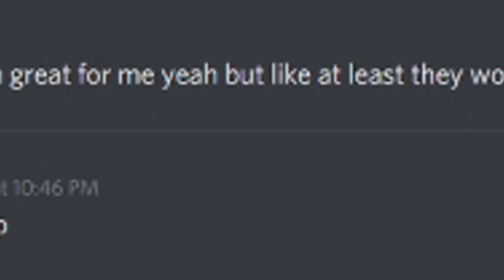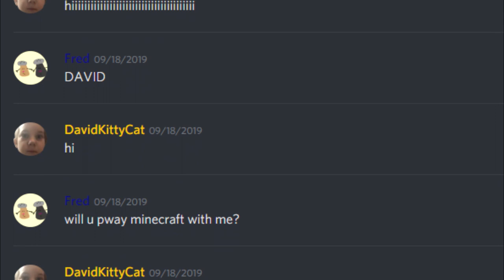Four Mr. Krabs play a game of Bedwars on Minecraft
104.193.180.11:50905